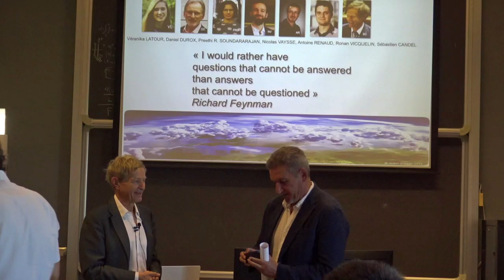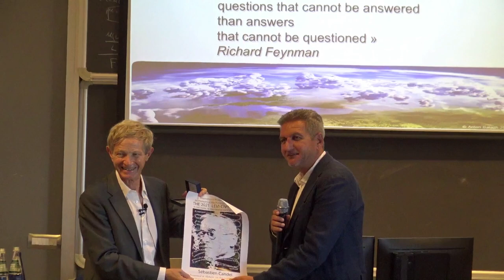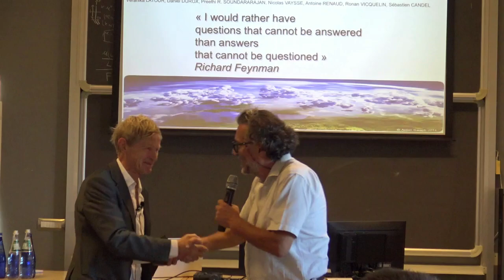AWARDING OF THE "TULLIO LEVI-CIVITA PRIZE 2021" TO THE PROFESSOR SÉBASTIEN CANDEL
International Conference on “Modelling Complexity in Mechanics”.
25-29 September 2023, Alghero (SS), Italy

AWARDING OF THE "TULLIO LEVI-CIVITA PRIZE 2021" TO THE PROFESSOR SÉBASTIEN CANDEL  of the Université Paris-Saclay, France

26 September, Alghero (SS)